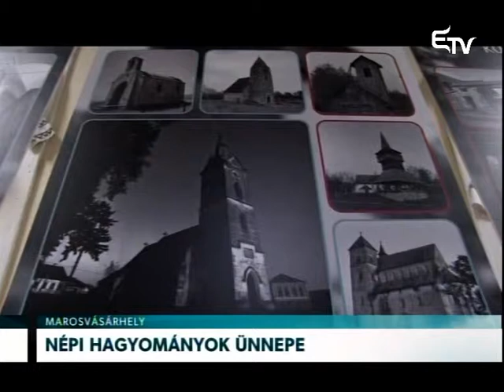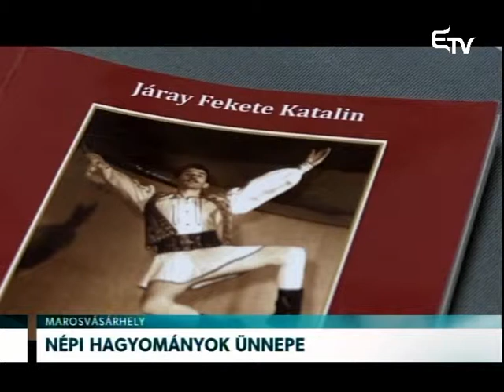Népi hagyományok ünnepe – Erdélyi Magyar Televízió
Maros megyében is kezdetét vette a VI. Székelyföld Napok rendezvénysorozata. A Maros Művészegyüttes székházában kiállítás-megnyitóval, könyvbemutatóval és táncelőadással indult a népi hagyományok ünnepe.